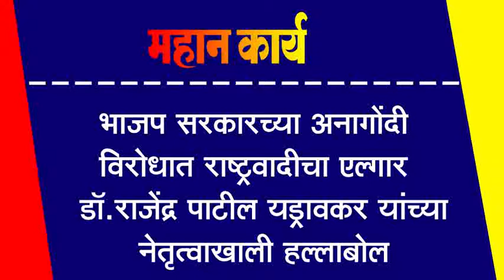शिरोळ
भाजप सरकारच्या अनागोंदी विरोधात राष्ट्रवादीचा एल्गार : डॉ.राजेंद्र पाटील यड्रावकर यांच्या नेतृत्वाखाली हल्लाबोल